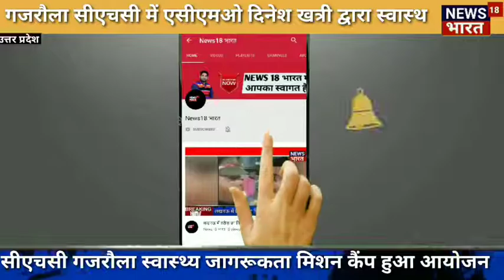गजरौला सीएचसी परिसर में मंगलवार को एसीएमओ दिनेश खत्री द्वारा स्वास्थ्य मिशन जाग्रता अभियान के तहत एक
सीएचसी गजरौला स्वास्थ्य जागरूकता मिशन कैंप हुआ आयोजन

गजरौला सीएचसी परिसर में मंगलवार को एसीएमओ दिनेश खत्री द्वारा स्वास्थ्य मिशन जाग्रता अभियान के तहत एक कैंप का आयोजन किया गया जिसको लेकर मरीजों को झोलाछाप डॉक्टर से इलाज न करवाने की सलाह दी

बताते चलें कि मंगलवार को सीएससी परिसर गजरौला में आए एसीएमओ दिनेश खत्री ने स्वास्थ्य मिशन जागरूकता अभियान के तहत एक कैंप का आयोजन किया गया जिसमें उन्होंने बताया कि यह कैंप 9 तारीख तक एएनएम द्वारा सभी सरकारी अस्पताल वह प्राइवेट हॉस्पिटल में इस कैंप का आयोजन किया जाएगा जिसमें लोगों को झोलाछाप डॉक्टरों व गर्मियों में ग्लूकोज का पानी पीने की सलाह दी जाएगी उन्होंने बताया कि यह कैंप हर जगह लगेगा जिसमें लोगों को उनके प्रति हो रही बीमारियों से बचने के लिए जागरूक किया जाएगा जिसमें यह कैंप 9 तारीख तक सभी जगह लगाया जाएगा

वाइट- एसीएमओ दिनेश खत्री